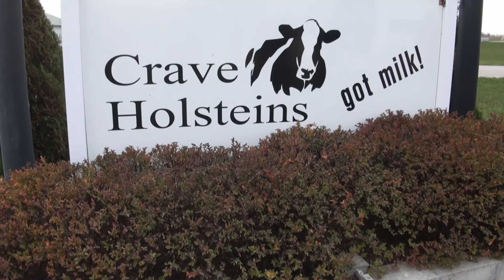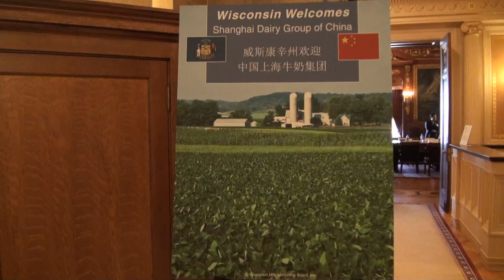Visit by Shanghai Dairy Group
The dairy industry is a worldwide business, and last week the relationship between the Shanghai Dairy Group and the State of Wisconsin continued to develop. The Shanghai Dairy Group visited the state to hold business meetings and participate in tours. Here is a video of highlights.